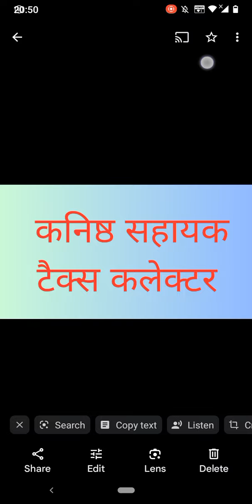टैक्स कलेक्टर.. कार्य प्रगति पर है,..